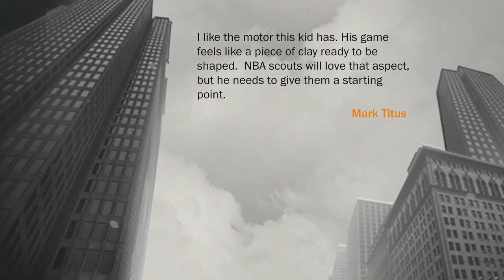NBA 2K17 MyCAREER Gameplay - I SPENT MONEY ON A F'ING DEMO! I NEED VC THO! (THE PRELUDE EP 5)